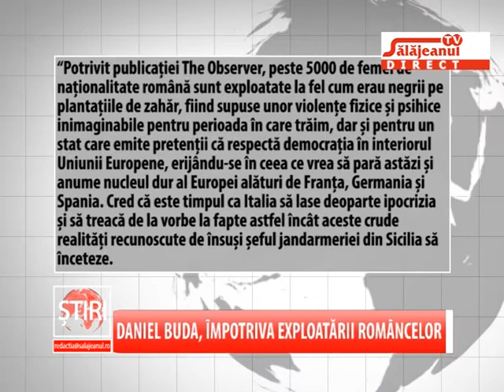DANIEL BUDA IMPOTRIVA EXPLOATARII ROMANCELOR